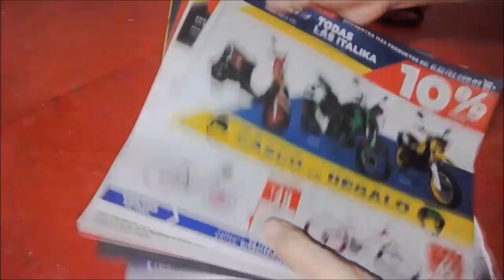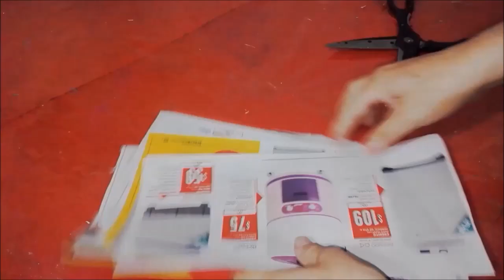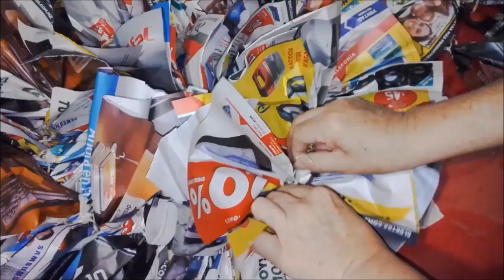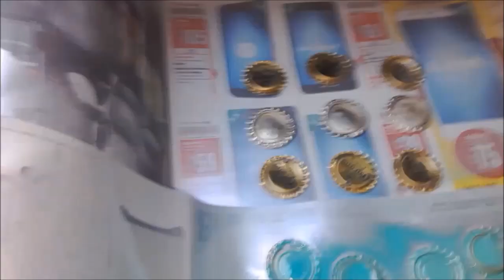corona de navidad de papel reciclado--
scribirte es gratis una corona de navidad echa de periodico , una belleza artesanal, reciclar para ayudar al planeta, déjame tu comentario lo contestare ala brevedad posible. sígueme en mis 2 canales que empece a penas Hoy te quiero contar y El consejo de hoy .. y como siempre espero seguir contando con tu apoyo gracias su